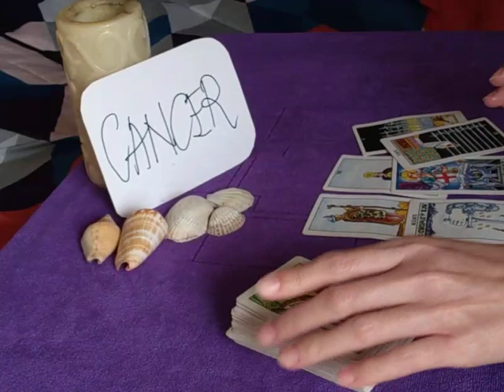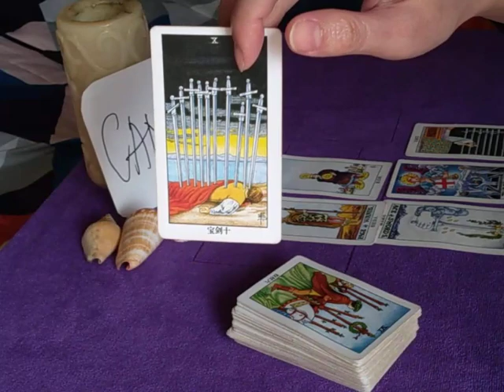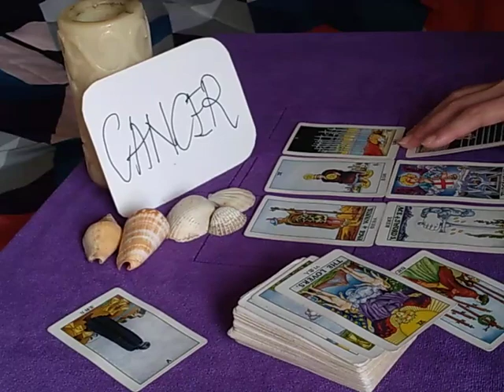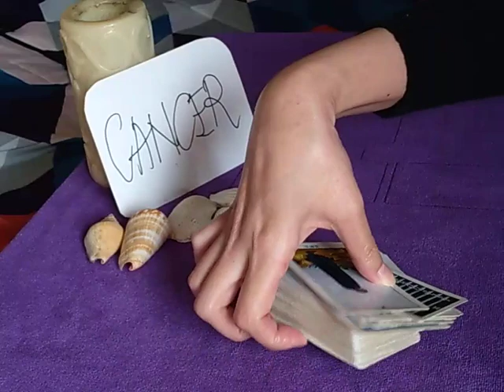CANCER 💸 A PARTNER LIED AND BETRAYED U 💸 JULY 2020 TODAY DAILY GUIDANCE CAREER FINANCE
Daily Guidance Career,  Finance / Money 2020 is a tarot reading for all 12 Zodiac / Astrological signs 🌈  Aries / Leo /Sagittarius / Virgo / Taurus / Capricorn / Pisces / Scorpio / Cancer / Aquarius / Libra / Gemini 🌟providing  general advice everyday for those who need them.

*New Pricing*

2 questions (approx 15 minutes reading) - USD 25/ MYR 100

4 questions (approx 30 minutes reading) - USD 50/ MYR 200